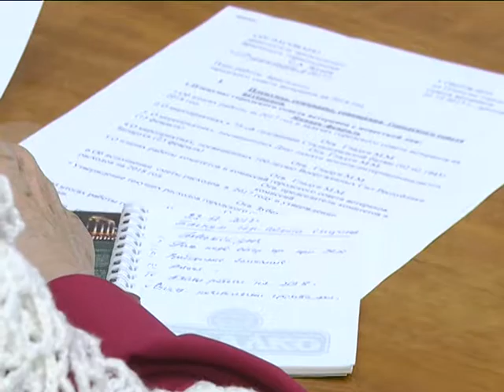2017-12-26 г. Брест. Пленум Брестского городского совета ветеранов. Новости на Буг-ТВ.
Пленум Брестского городского совета ветеранов состоялся на минувшей неделе в городе над Бугом. На повестке дня было порядка 10 вопросов. В их числе подготовка к мероприятиям по празднованию Нового года, работа первичных организаций при ЖЭСах, а также участие актива в предстоящих выборах.